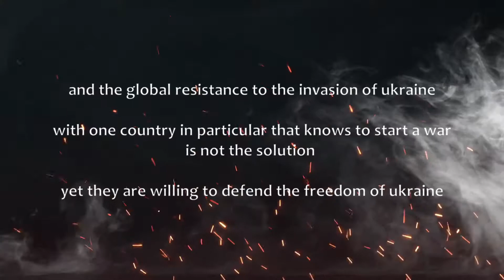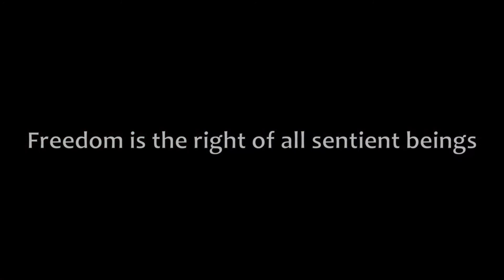Ukrainian War - The enemy of my enemy is my friend